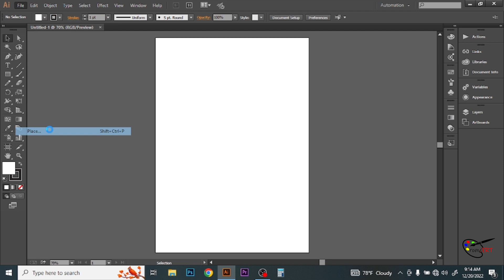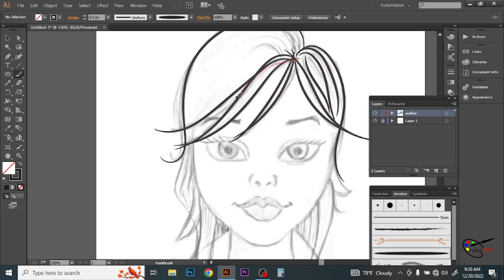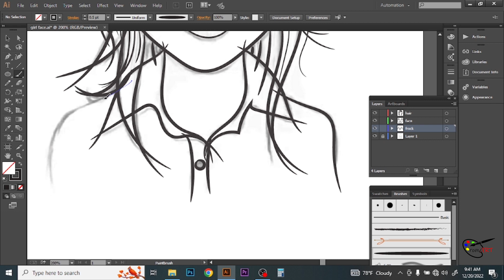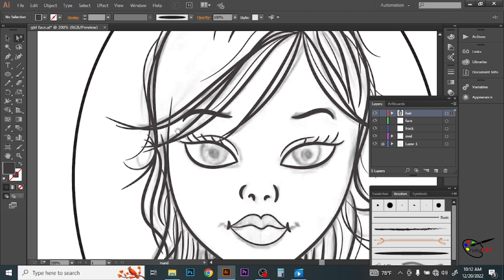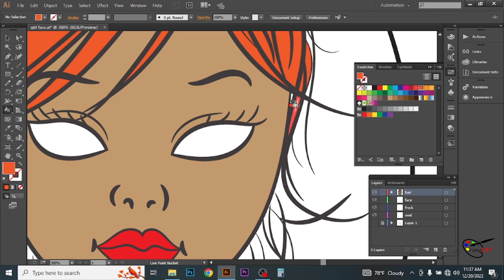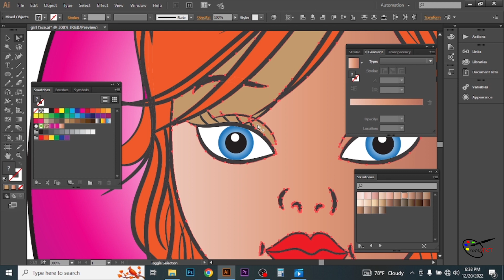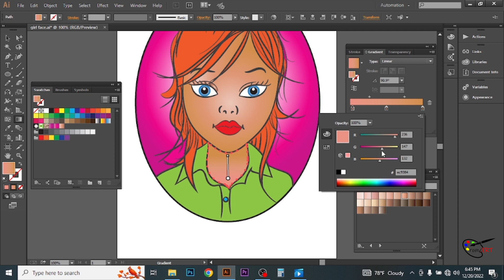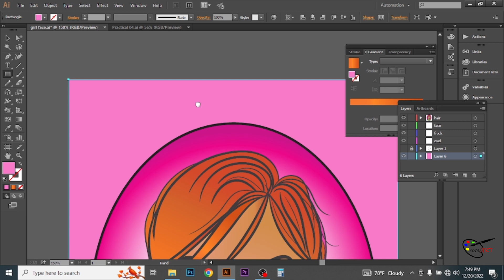How to Draw Anime Face Art | Adobe Illustrator | Romart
How to turn a sketch into an Anime Face vector graphic in Adobe Illustrator. You will learn how to create a beautiful cute Girl.

This video is a speed art. but it easy and quick to learn for beginners and intermediate graphic designers looking to improve their skills in Adobe Illustrator using some of my tips and tricks.

You will learn step by step how to import a sketch into Illustrator. Then set it as a template. We will then create the main outlines using the Brush tool, shape builder tool, curvature tool, Live Paint Bucket tool
 pathfinder when merging as well as how I choose my colors with my custom color palette.

if you hope to drawing digital painting or any photo editing by me,